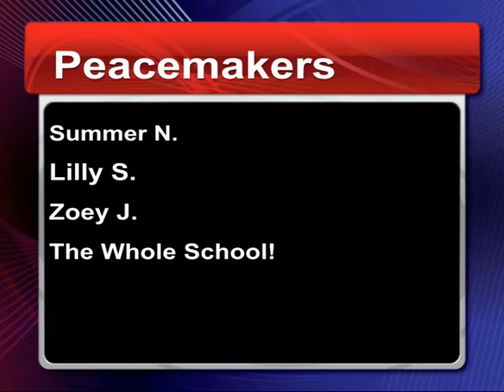Morning Magazine March 10th, 2022